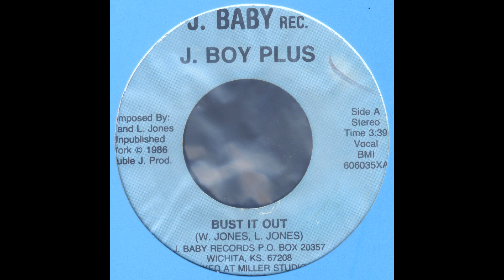J.Boy Plus - Bust It Out (J.Baby 7Inch 1986)